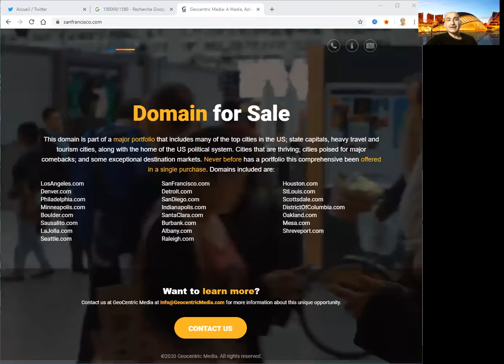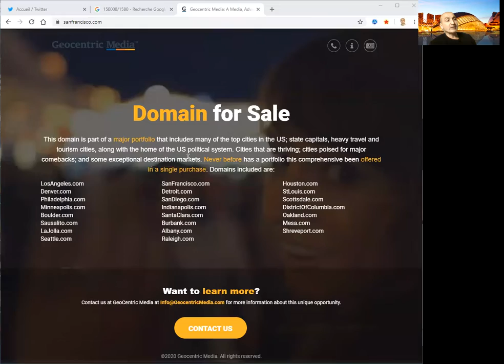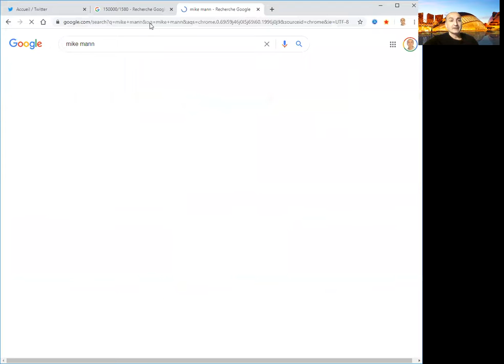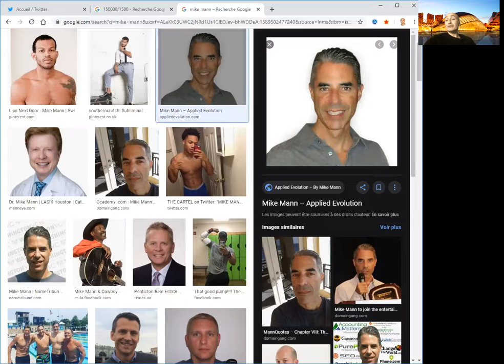Actualité des noms de domaine - 15 mai 2020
- Commentaires sur la vente de Masculin.fr et retour sur celle de Masculin.com en 2007
- Commentaires sur la mise en vente du portefeuille de géodomaines de Castello Network, nouvelle preuve de la fragilité des mythes entretenus par les domainers US